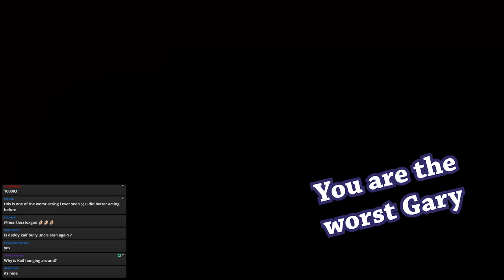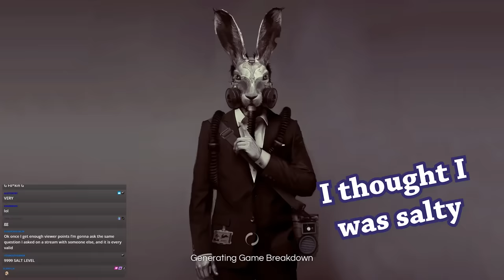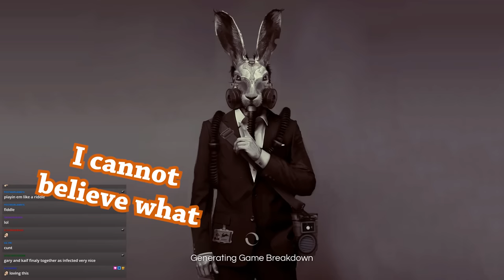The Saltiest of Boys | Deceit